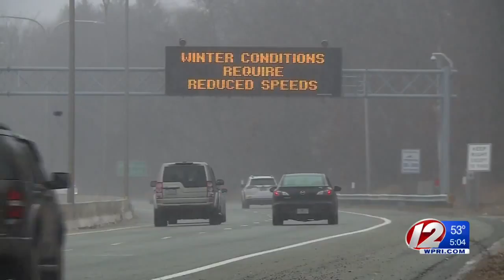Bill Would Require Schoolwork During Snow Days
The bill was introduced by Democratic state Sen. Roger Picard, who was inspired by a New Hampshire program known as "blizzard bags."